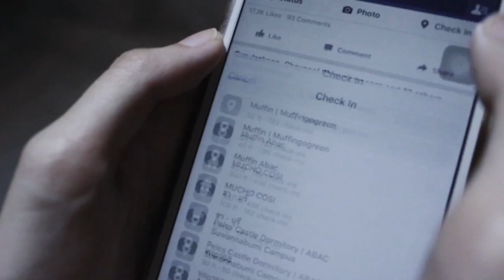Show Reel - Grace Kamonluck